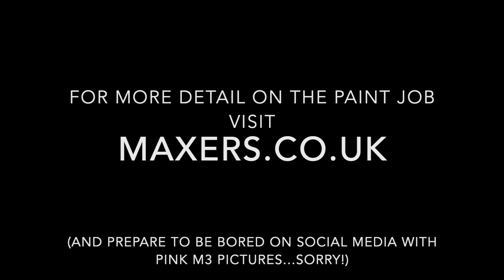Millsy's M3 Respray: The Reveal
He's been annoying everyone with black and white pictures for weeks... now is the moment of truth. Apologies to anyone with a hangover... sunglasses advised! Introducing the boldest colour E46 M3 you'll see on YouTube for the next 8mins!

for their hard work on the car.